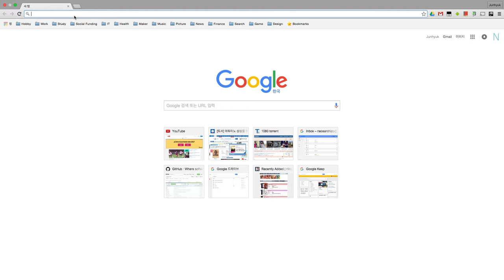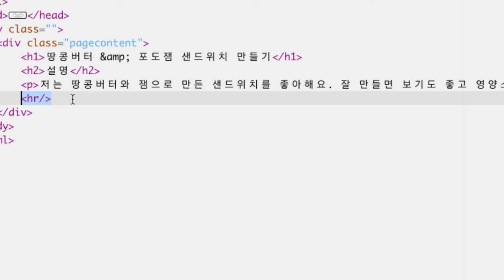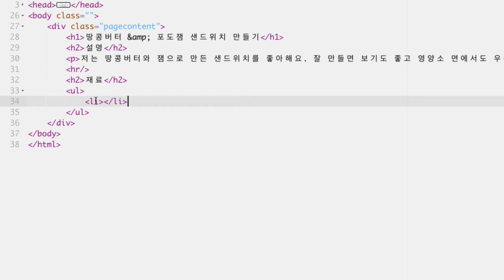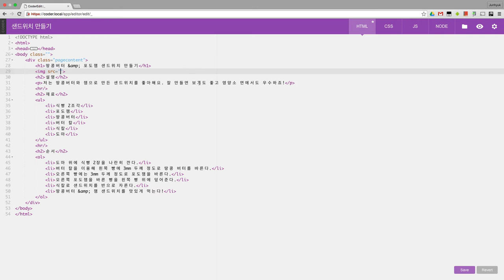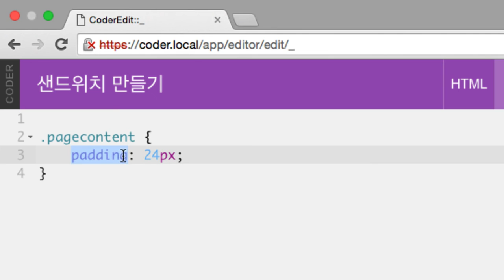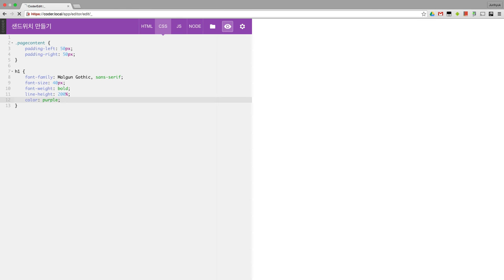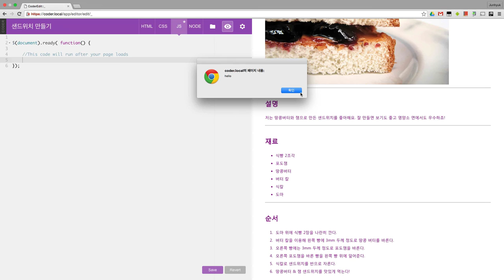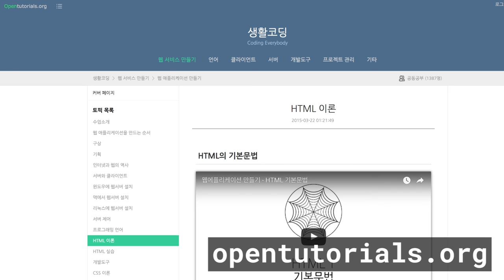라즈베리 파이 - 라즈베리 파이와 인터넷 삼총사 2부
라즈베리 파이와 인터넷 삼총사 2부